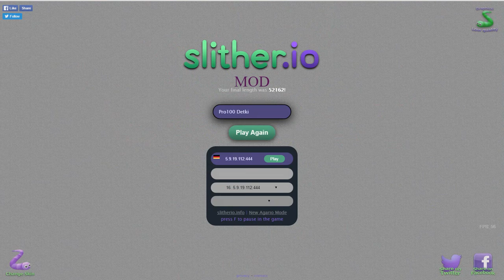Мороженое желаете? - Играем ТОПовым Оранжевым Пломбиром в Slither.io становимся ТОП1 за 10 минут